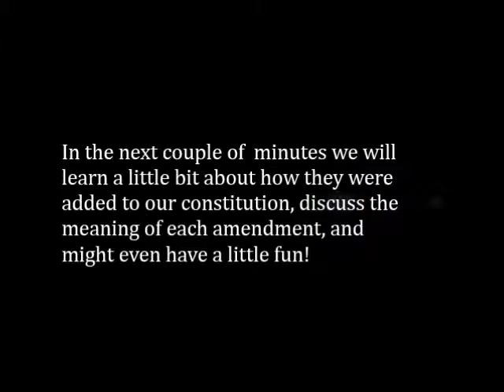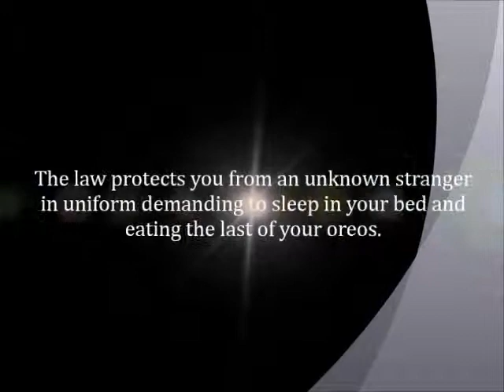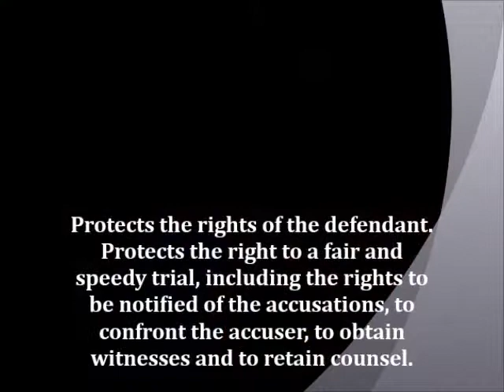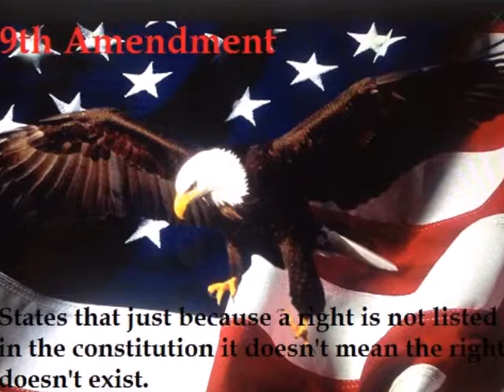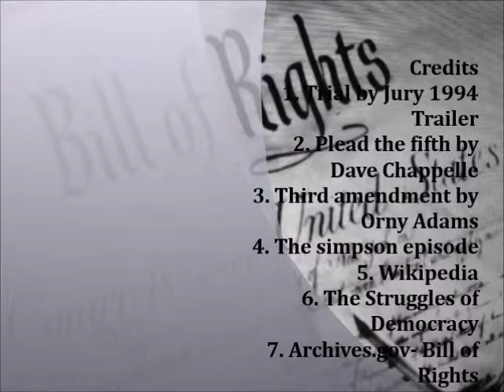United States "Bill of Rights" - By Aylin Medina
This Video is about the first 10 amendments of the Constitution known as the Bill of rights and how the Bill of rights came about. I will define and illustrate each amendment to get a good understanding of what they mean,